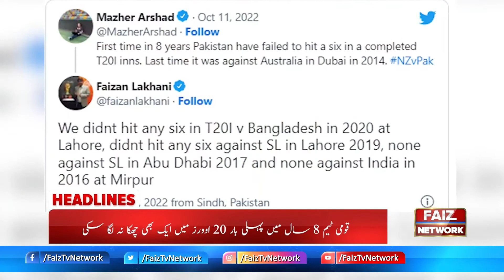08 PM HEADLINE | 11 Oct 2022 | FAIZ TV